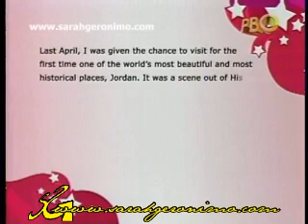Popstar Diaries 27Aug11 Part1 Global Sarah Jordan